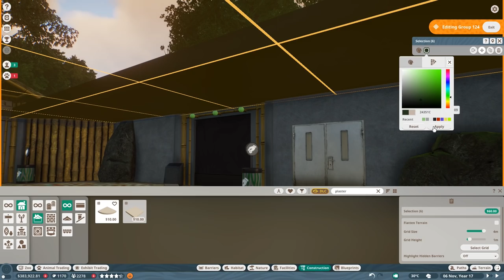Reptile House - Planet Zoo Lets Play Franchise Mode - Casa de la Tierra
Reptile House (slightly overcrowded) - Planet Zoo Lets Play Franchise Mode - Casa de la Tierra

Today we build a very much loved microhouse! its featuring loads of well known animals and some new ones! Spiders, Frogs, Snakes and Iguanas!

Thanks to Haribo for the amazing blueprints!

//Planet Zoo//

Specs:
i7 8770k
RTX 2080Ti
16GB DDR4